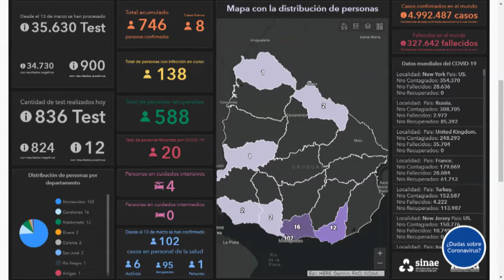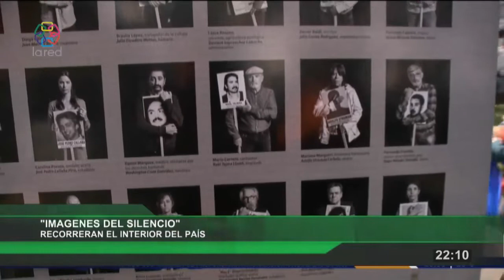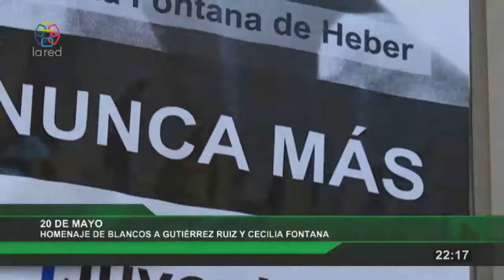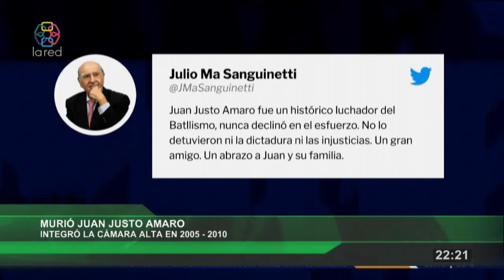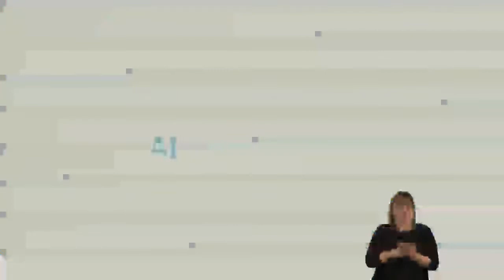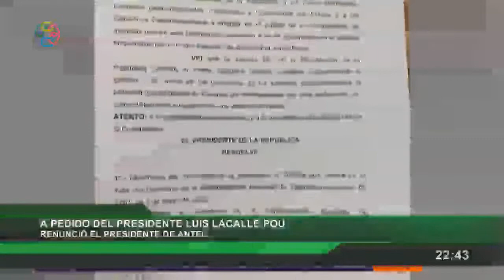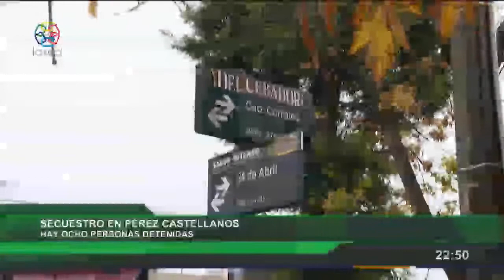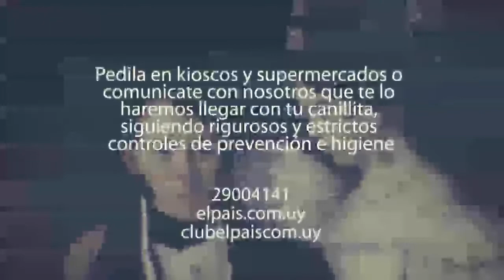Red Informativa Edicion Central 20 05 2020 parte1